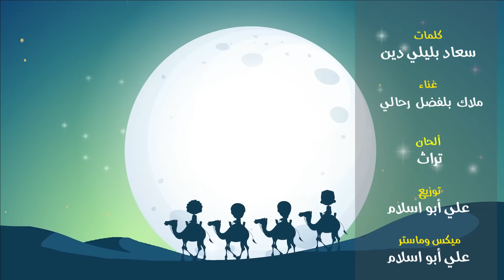Anachid | Qamarun قمر en français | chanson islamique pour les petits musulmans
Anachid | Une lune (Qamarun قمر) en français | chanson islamique pour les petits musulmans

Chanson islamique "Qamarun قمر en français", chantée par le groupe Paradise's voice, écrite par Souad Bellili Dine.

paroles :
Chorus
Une lune, une lune
Une lune est le prophète, une lune
Et si beau, et si beau, et si beau est le prophète, et si beau
Mon seul souhait,  Mohammed, est de te voir
Et de tes mains parfumées, mon bien-aimé, boire
Ta lumière sacrée éclaire la terre entière
Paix et salut sur Rassoul Allah
Mohammed le meilleur des hommes et le plus beau
Le Seigneur t'as  créé parfait, sans défaut

Vivant dans les cœurs jusqu'à la fin des temps
Paix et salut sur Nabi Allah